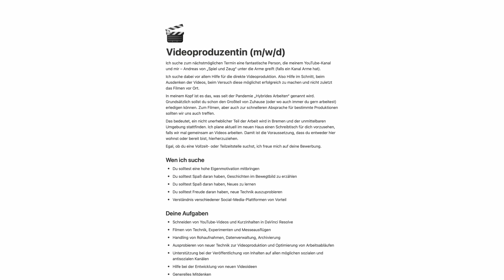Mann faselt in Auto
Wir müssen reden. Naja jedenfalls rede ich